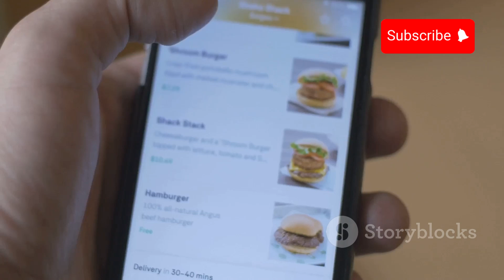Krispy Kreme's New Dr Pepper Doughnut 🍩 | Must-Try Flavors in the Latest Collection!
The lineup is: Dr Pepper Kickoff Doughnut (new): An Original Glazed doughnut piped with Dr Pepper-flavored frosting, featuring a Burgundy Sprinkle Blend and topped with a white chocolate Dr Pepper logo.

Krispy Kreme has just dropped a brand-new Dr Pepper-flavored doughnut, and it’s taking the internet by storm! 🍩🔥 In this video, we dive into the delicious details of this exciting new flavor and explore the other mouthwatering treats in Krispy Kreme's latest collection. Whether you're a Dr Pepper fan or just love trying new doughnuts, this is one you won't want to miss!